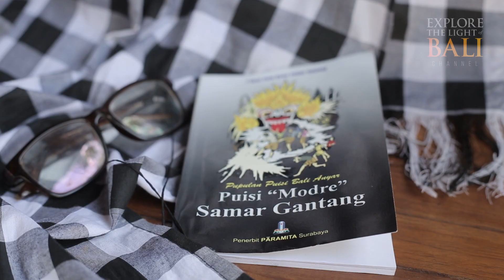LEAK LANANG LEAK WADON | PUISI MODRE SAMAR GANTANG | Bali Jani Nugraha 2019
Samar Gantang adalah salah satu peraih penghargaan
Bali Jani Nugraha 2019 dalam bidang Sastra.